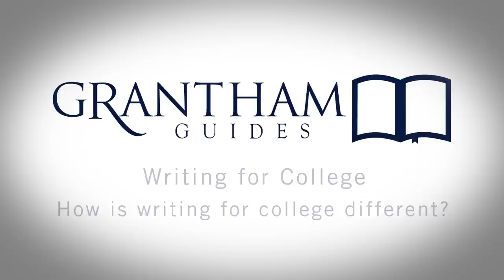How is writing for college different? - Writing for College 1.3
- Learn more about Grantham University!

Grantham Guides is a short series on how to write an essay for college. These guides will help you understand the importance of learning how to write an essay, picking your topic, and doing research to help you write your essay.

Grantham University is proud to be "Serving Those Who Serve®"